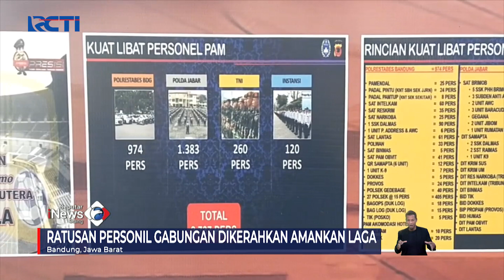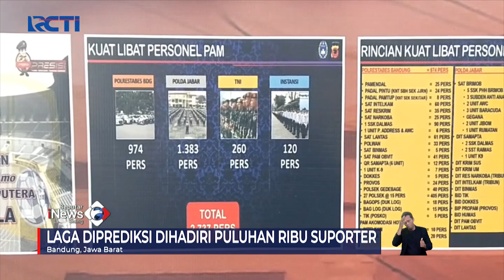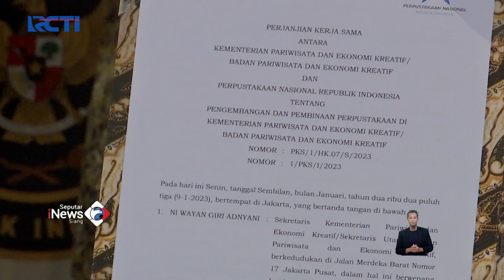Ratusan Personil Gabungan Amankan Laga Persija vs Persib SeputariNewsSiang 11/01